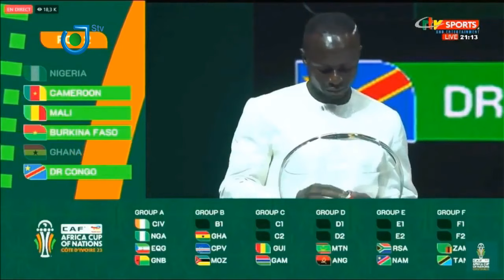CAN 2024 en Côte d'Ivoire: George MBIMBE et Aurélien CHEDJOU analysent la poule du Cameroun